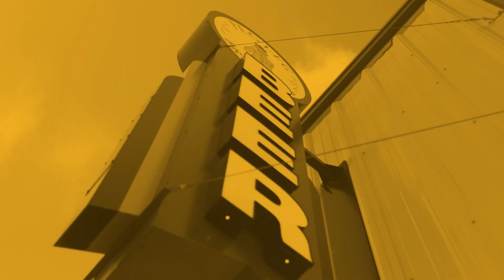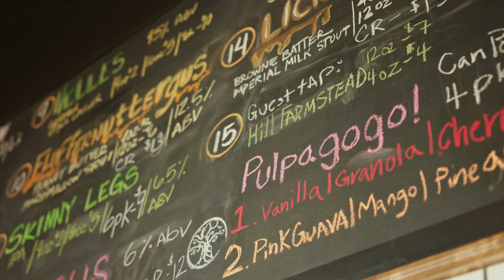Sampling Barrel-Aged Craft Beer at White Elm Brewing Co.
In this episode, Colt & Allison visit White Elm Brewing Company in Lincoln, Nebraska. They'll be talking with head brewer Kolby Wood and taste testing some barrel-aged stout beers.